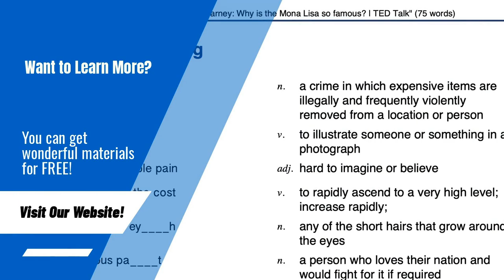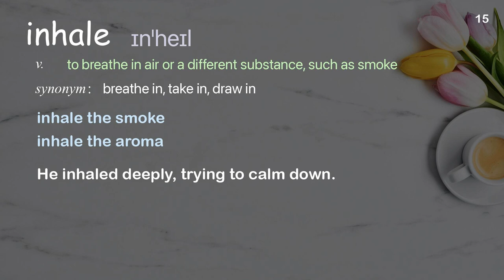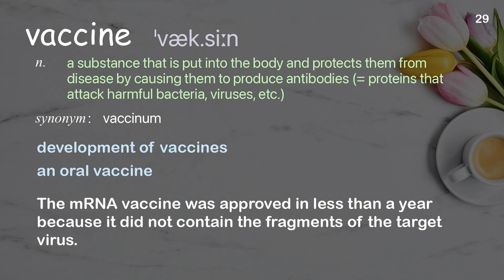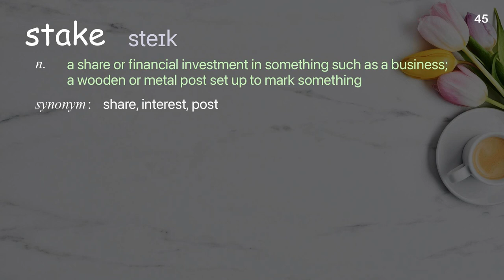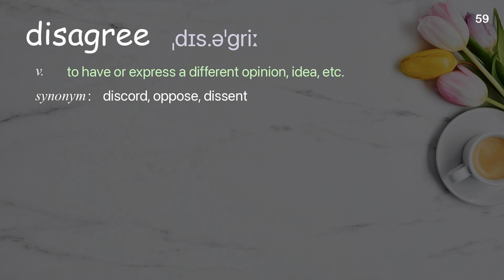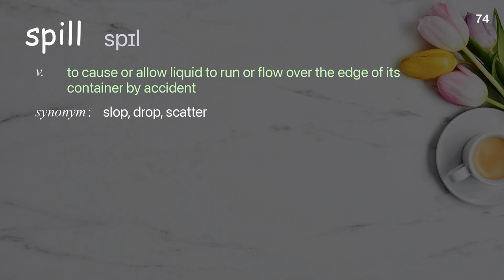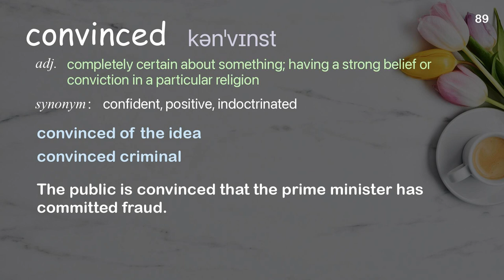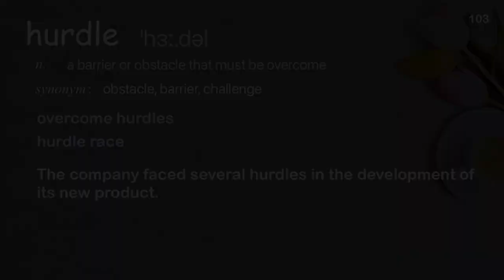103 Academic Words Ref from "TED-Ed: What happens if an engineered virus escapes the lab?, TED Talk"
■PLEASE NOTE